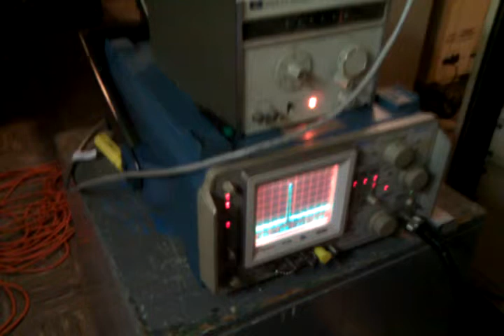1st rf test of KIEM Larcan transmitter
This the first RF test of the new KIEM Larcan transmitter.